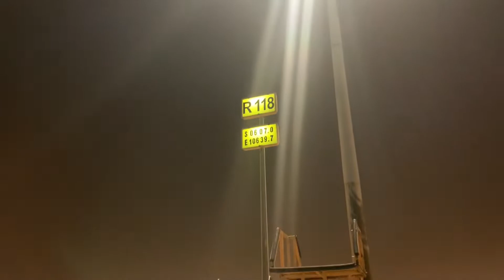CITILINK !!! ACFT REPOSED STAND TO STAND ON DATE 14/02/2022